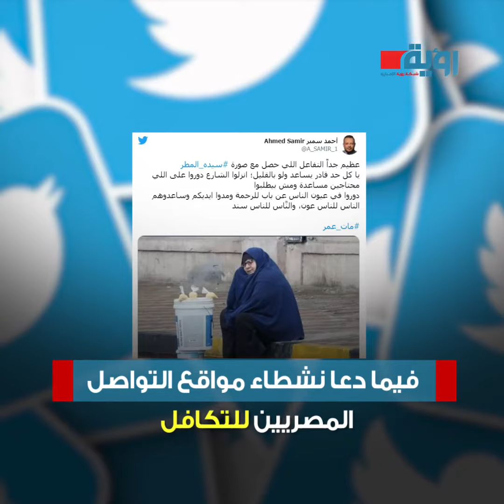سيدة المطر.. قصة صورة شغلت المصريين والسلطات تتحرك